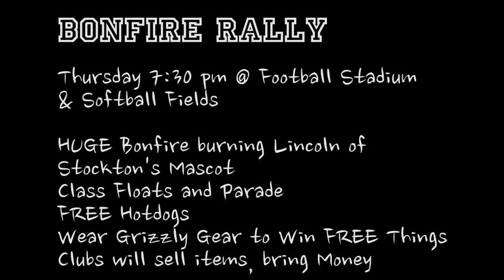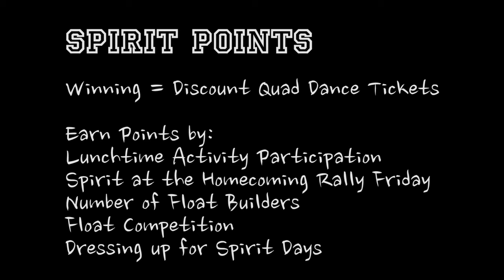GBHS Homecoming Ad Fall 2012